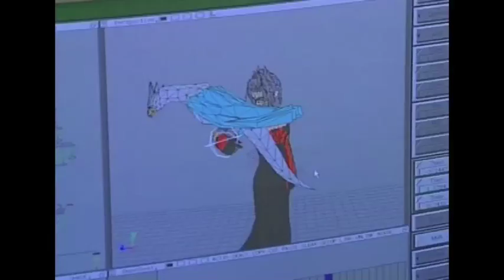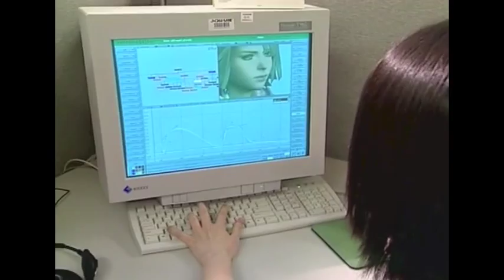PlayStation Rewind: Final Fantasy X-2 Behind the Scenes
Time for another OPM feature just in time for the HD re-release of Final Fantasy X and X-2 HD. This video is about the making of FFX-2. Enjoy!

If you want something different from me then check out the comedy, sex podcast I do with my BFF gal pal Matilda

Credits: Sony, Square Enix